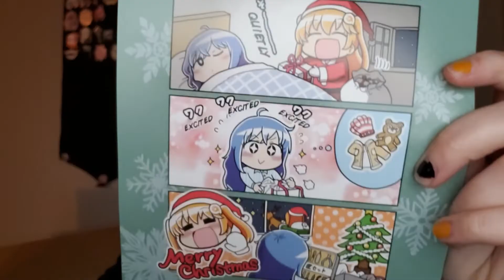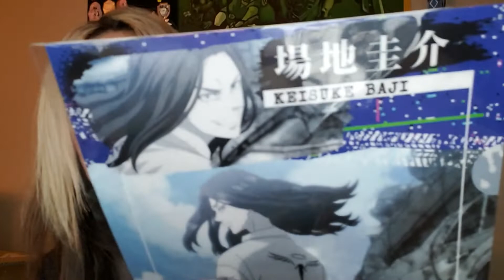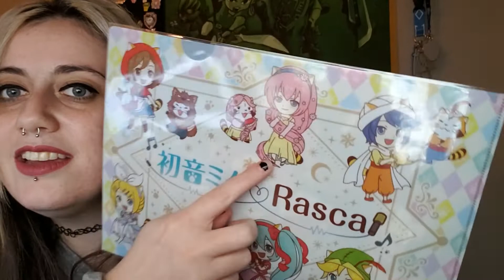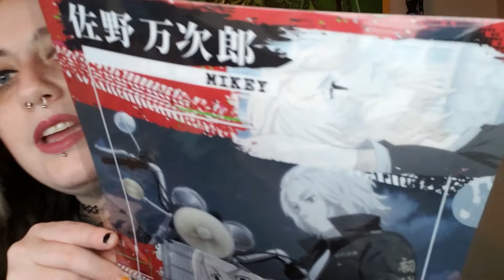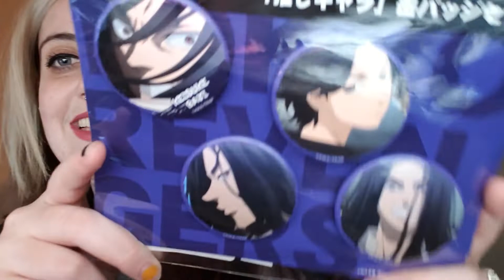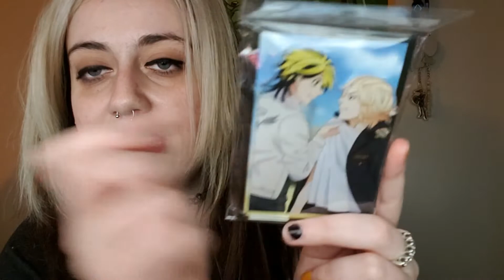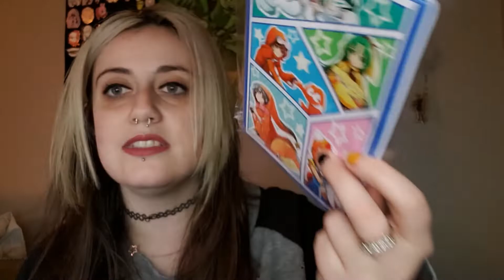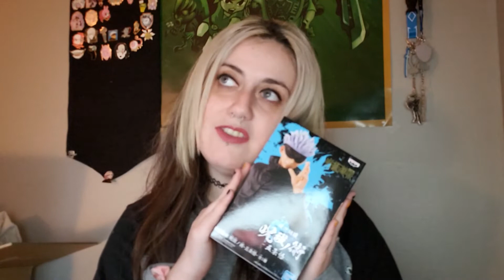Chatty Anime Merch Unboxing #7.0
Hiya love muffins, this video is a chatty unboxing of an AmiAmi haul from August 2021.